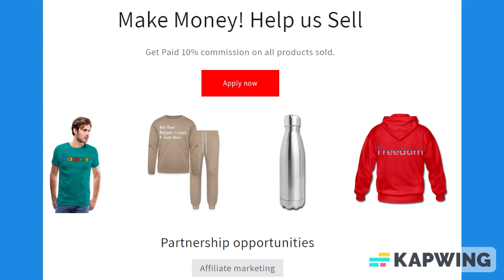Black & Turquoise Blue Trim Lined Paper Notebook 120 Pages 6 x 9 Inches Gifts for Student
About us